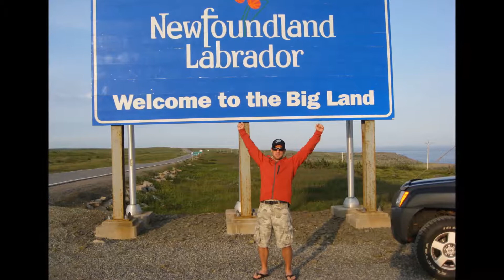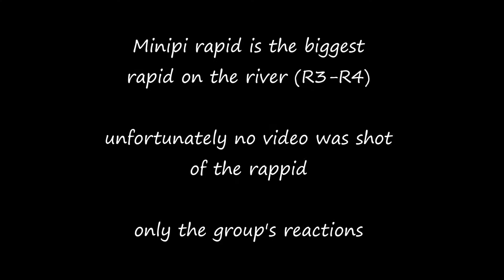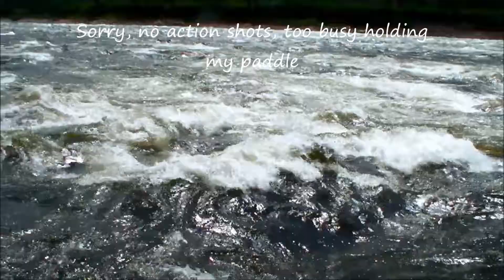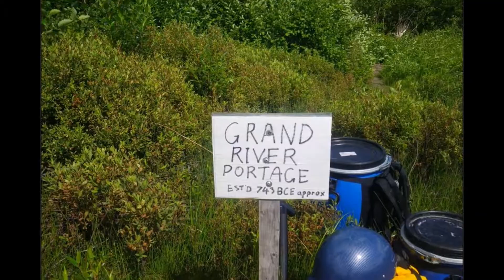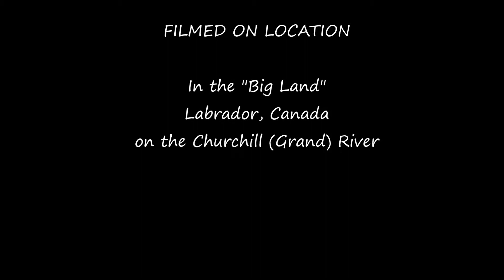Beers, Bugs and Guns!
8 day trip down the Churchill River in Labrador by canoe.  Perhaps the best trip we have ever done.